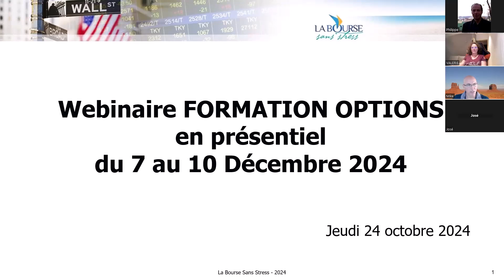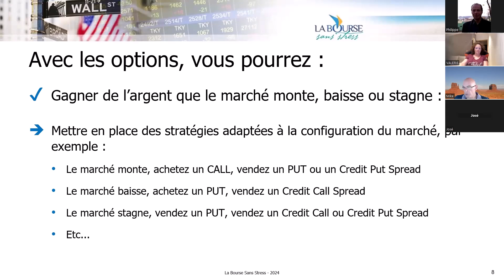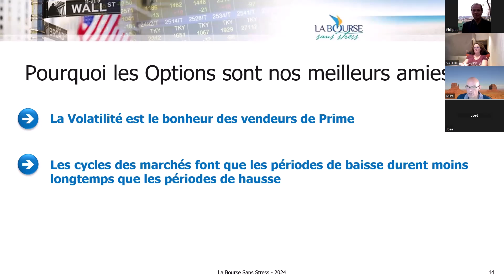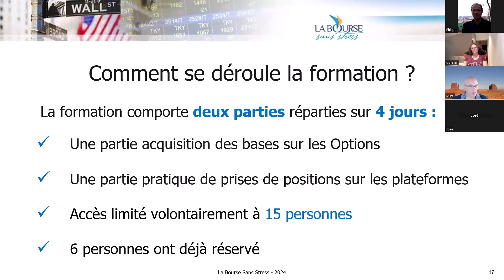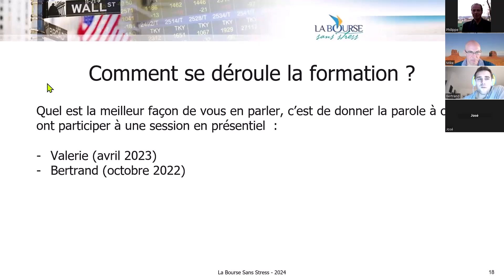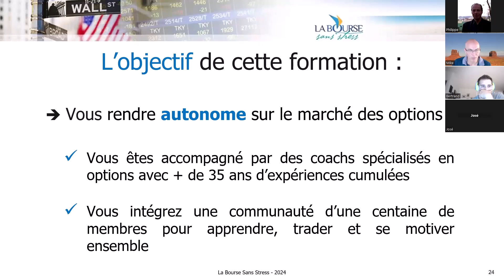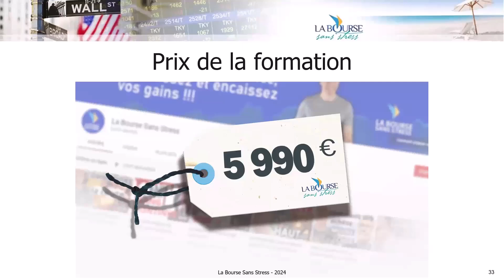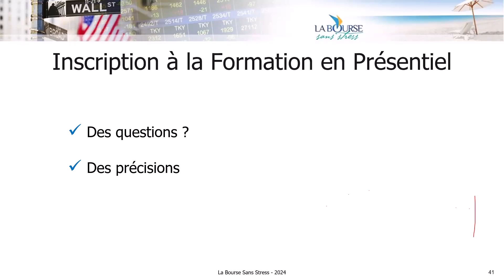Devenir PRO du Trading d'Options à Paris en 4 Jours !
Lien Calendly pour prendre votre rendez vous gratuit d'évaluation à nos formations OPTION

💰 L'ebook "Les options pour se créer un revenu mensuel" est disponible

Les options comportent des risques et ne conviennent pas à tous les investisseurs. Pour plus d'informations, veuillez visiter

Dsiclamer IBKR :
« Interactive Brokers fournit des services d'exécution et de compensation à ses clients. Interactive Brokers fait aucune représentation et n'assume aucune responsabilité quant à l'exactitude ou l'exhaustivité des informations fournies dans cette vidéo. Pour plus d'informations sur Interactive Brokers, veuillez visiter
Aucune des informations contenues dans ce document ne constitue une recommandation, une offre ou une sollicitation d'une offre d'Interactive Brokers pour acheter, vendre ou détenir tout titre, produit financier ou instrument ou de s'engager dans une stratégie d'investissement spécifique. L'investissement implique des risques. Les investisseurs doivent obtenir leurs propres conseils financiers indépendants et comprendre les risques associés aux produits/services d'investissement avant de prendre des décisions d'investissement. Risque les déclarations de divulgation peuvent être consultées sur le site Web d'Interactive Brokers.
"L'influenceur" est un client d'Interactive Brokers. Interactive Brokers et "l'influenceur" sont entrés dans un accord de coût par clic en vertu duquel Interactive verse à Influenceur une commission pour chaque clic-par le biais de l'URL d'Interactive Brokers publiée ici. »